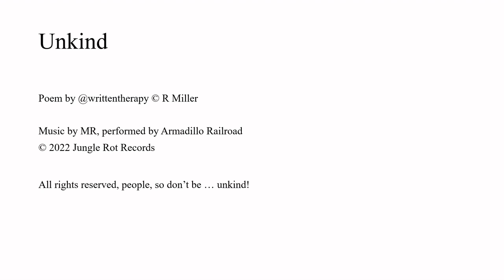Armadillo Railroad "Unkind"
Poem by @writtentherapy R Miller

Unkind

today dies slowly
into shadowed
black with a
sigh of red

and all the
words i want
to write
stay nestled

i would've
loved to share
with you
the poetry of
my mind

but like the
things that
eat my dreams
you've revealed
yourself to be
unkind